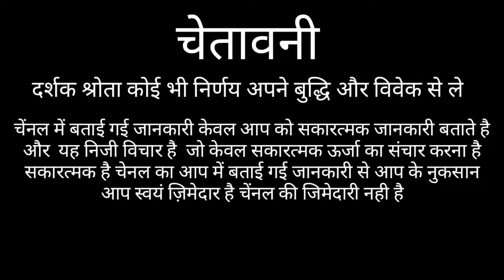वृष राशि 4 लोगो को कभी घर ना आने दे Vrishbha Rashifal 2021 Taurus Horsocpe 2021 Vrish Rashi 2021